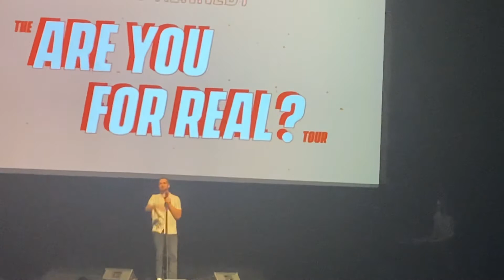Trey Kennedy live in SLC 1/15/22 gender reveal song.